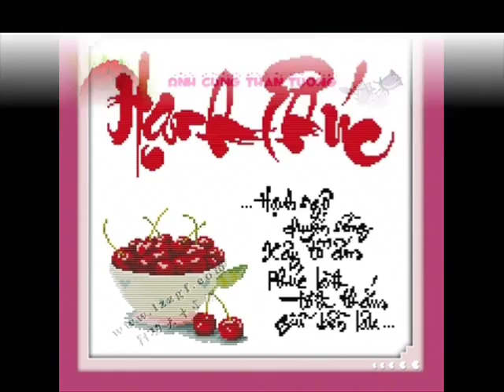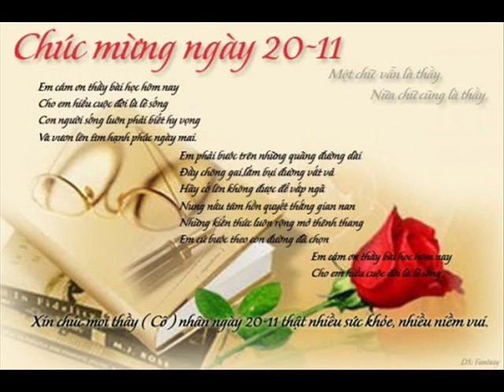Video HOANG KHAI 78